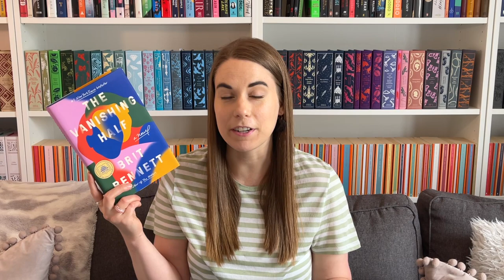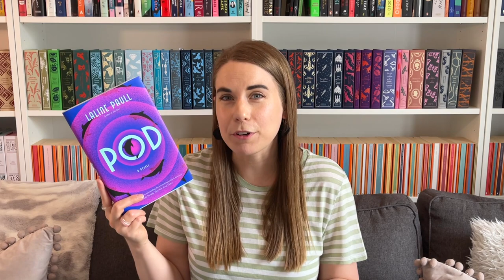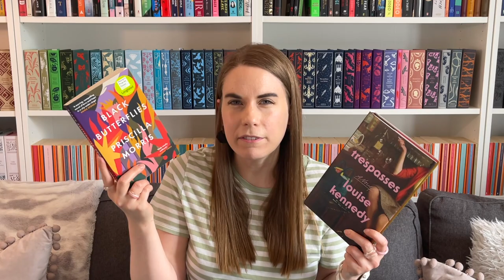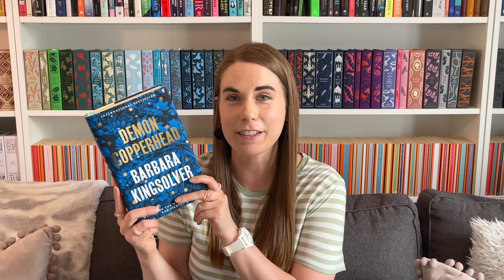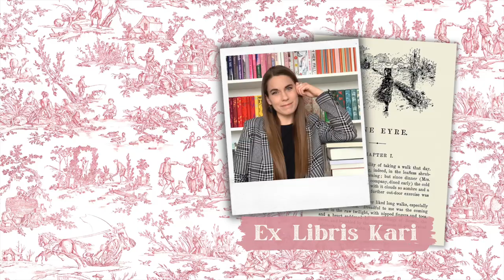I have thoughts about the Women's Prize for Fiction shortlist.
Hello friends! Today I’m sharing my thoughts on the Women’s Prize for Fiction 2023 shortlist and predicting the winner! I read all six books and I have some thoughts to share.
Which books from this year’s prize have you read and what did you think of them?
Which book do you think will win?
Hope to chat with you about it in the comments! xx

◤ Let's be friends on Goodreads!

◤ People mentioned:
Simon Savidge: @SavidgeReads

◤ Time stamps
0:00 Intro
0:47 2021 Longlist
1:53 2021 Shortlist
3:25 2022 Shortlist
6:01 2023 Longlist
7:15 2023 Shortlist
7:26 Thoughts on the 2023 Shortlist
8:16 RANKING THE SHORTLIST
8:20 6th place
10:27 5th place
12:49 4th place
14:32 3rd place
16:47 2nd place
18:41 1st place
21:15 Final favorites ranking
21:48 Predicting the winner
23:53 Reflecting on the Shortlist
24:30 Women’s Prize for Non-Fiction news
26:07 Your thoughts!

◤ Books mentioned:
2023:
Pod by Laline Paull
Fire Rush by Jacqueline Crooks
Black Butterflies by Priscilla Morris
I’m a Fan by Sheena Patel
Children of Paradise by Camilla Grudova
Cursed bread by Sophie Mackintosh

2022:
The Bread the Devil Knead by Lisa Allen-Agostini

2021:
Transcendant Kingdom by Yah Gyasi

Other books:
The Happy Couple by Naoise Dolan